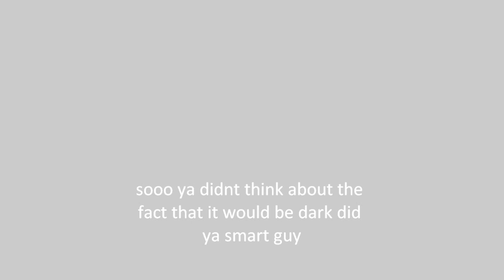Operation Slap Matthew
hahahaha a rude awakening